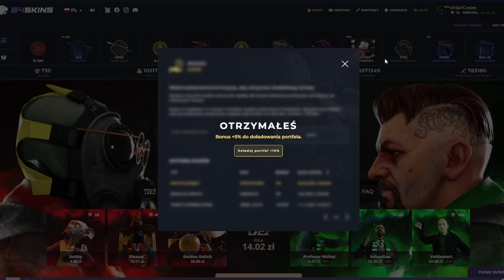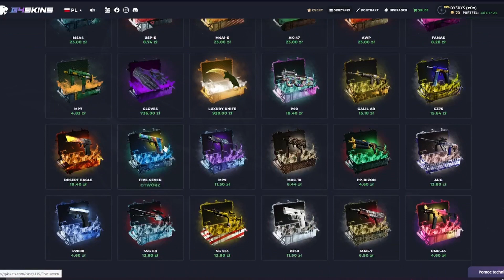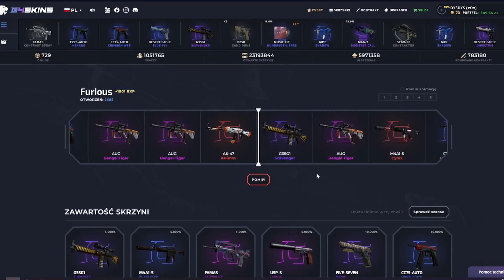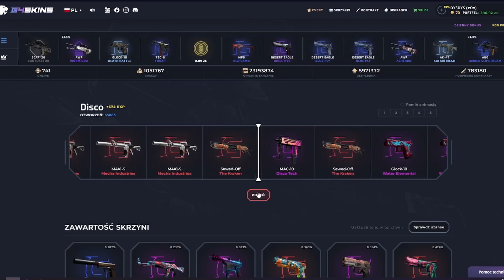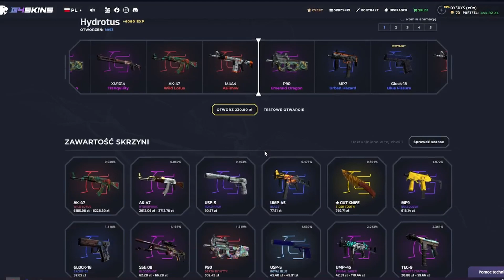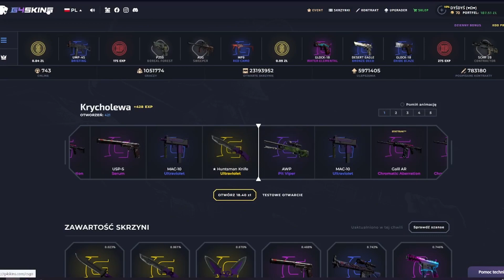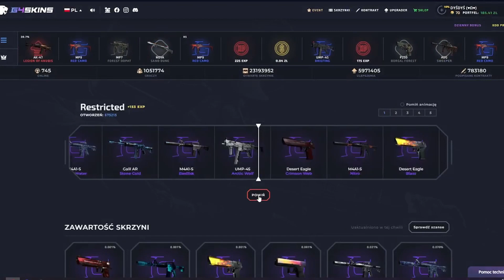NIE TYM RAZEM... | G4SKINS